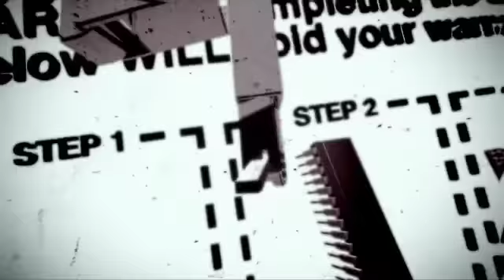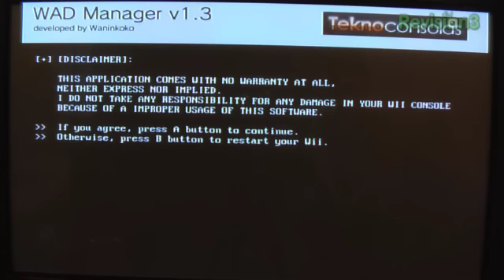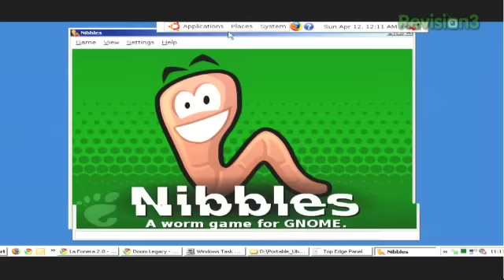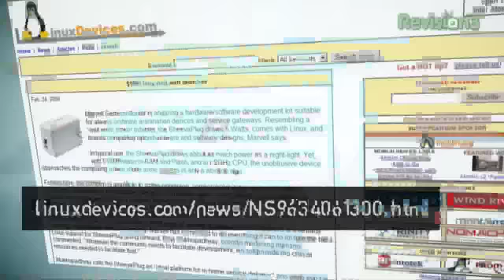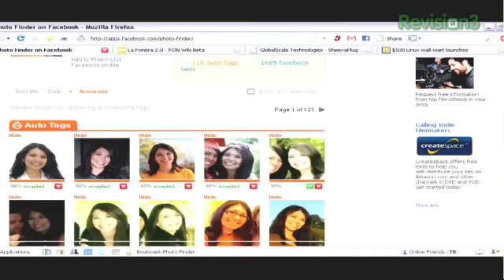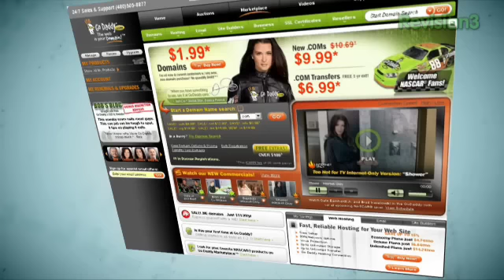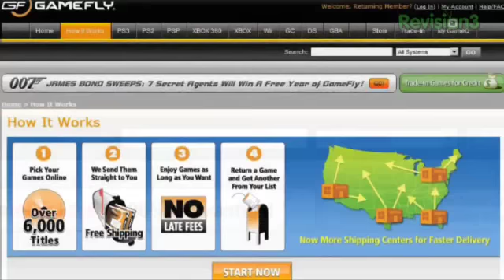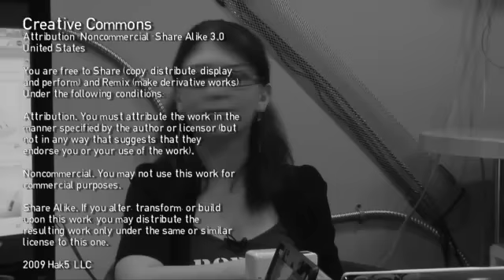Wii in HD, Portable Ubuntu, SheevaPlug, Fon 2.0, Facial R...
Hak5 -- Cyber Security Education, Inspiration, News & Community since 2005:
Backing up Wii games to SD so you can play them in HD with the Dolphin Emulator. Ubuntu inside Windows, the SheevaPlug and Fon 2.0 embedded Linux devices. Face.com's photo finder for facebook. The best Doom source ports and much more.